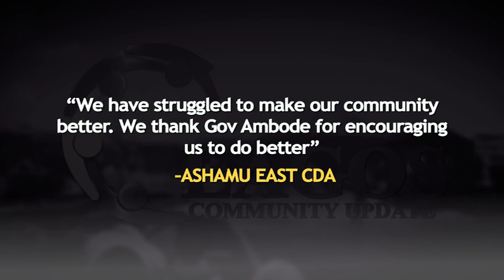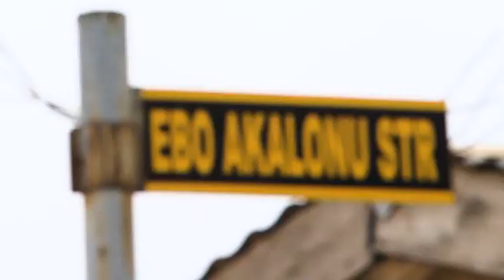LCU 7B - We have struggle to make our community better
We have struggle to make our community better and thanks  Gov. Ambode for  encouraging us to do better.

ASHAMU ESTATE EAST CDAs - Our unrelenting efforts has make our community to be among the top 10  performing CDAs in Lagos,   Located within Ejigbo Local Council  Development Area.